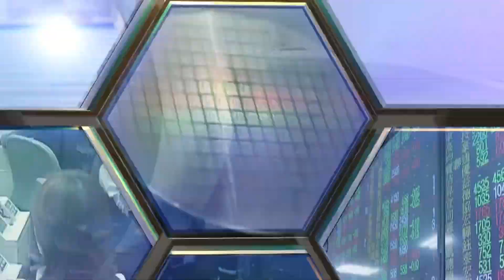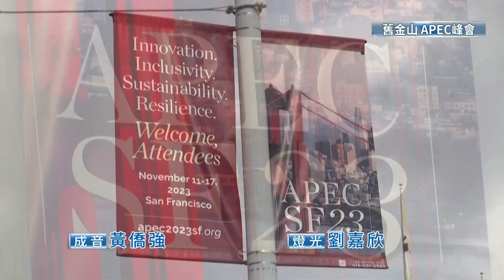舊金山拜習會 緩和美中緊張關係?《聚焦國際》EP.600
來賓：國防安全研究院特約研究員 曾復生

關注焦點：
*拜習會15日（台灣時間16日清晨）在舊金山登場，中國國家主席習近平與美國總統拜登，在亞太經濟合作會議（APEC）期間舉行場邊會談，雙方會談2個半小時結束。會後拜登發文表示「取得了真正的進展」。進展是什麼?

*拜習二人並同意推動和加強中美各領域對話合作，包括建立人工智慧禁毒合作工作組，開展禁毒、增加交流、共同應對氣候危機，甚至同意重啟軍事高層往來。從這些項目可以讀出什麼訊息?

*面對2027、2035攻台的疑慮，習近平皆予以否認，我方可以安心了? 習近平所強調的終極統一論，仍是威脅所在? 所謂防人之心不可無，我戰備仍不能懈怠?